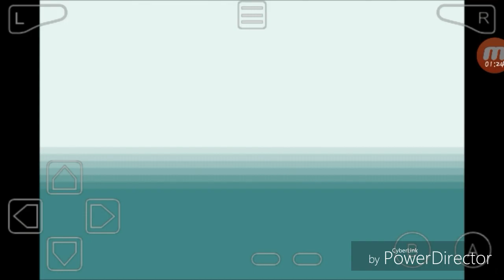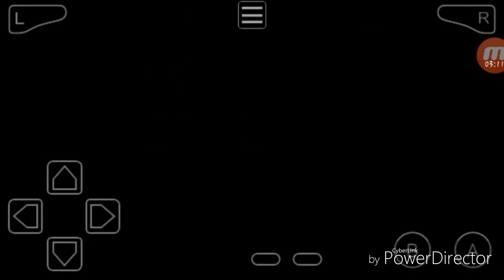Pokémon Blattgrün part 1 Eich ist besofen